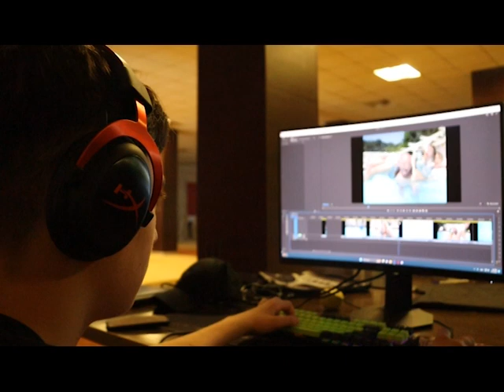Ateliere TalentOn 2023 by Stelian & Andrei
Cand i-am cunoscut, priveau lumea cu ochi mari si incercau sa inteleaga cum o insiruire de imagini poate spune povesti... Acum, Stelian si Andrei  sunt dintre cei mai priceputi si mai pasionati de la atelierul de foto video, unde revin an de an. Felicitari!